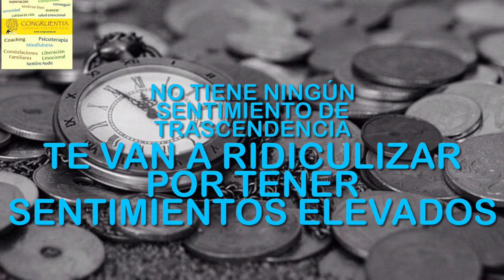Psicopatas Integrados y Narcisistas: para ell@s todo son objetos a utilizar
Vivimos en un sistema social en el que se da una importancia extrema a todo lo material, sin embargo hay personas para las que TAN SOLO le dan importancia a lo material, ignorando y ridiculizando sentimientos como el amor o la compasión. Muchas de esas personas en realidad son psicopatas integrados o narcisistas. No les sigas “el juego”, el Ser Humano es mucho más.

 👨‍💼👩‍🔧 PARA FORMAR PARTE DEL GRUPO DE MINDFULNESS Y PSICOTERAPIA:👨‍💼

🌼.  Aquí 👇  puedes unirte a mi canal de TELEGRAM